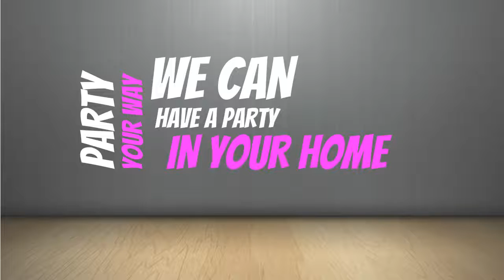Host A Tupperware Party this Month and Take Advantage of Awesome Host Offers! Call Susan Reagan!